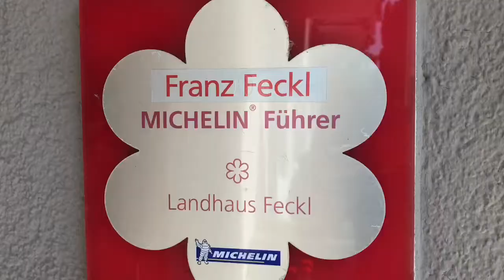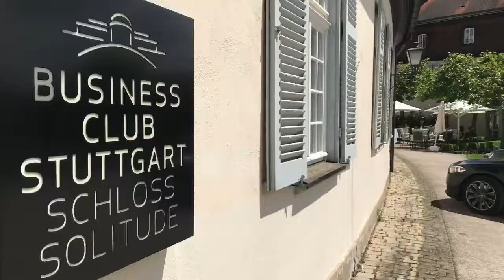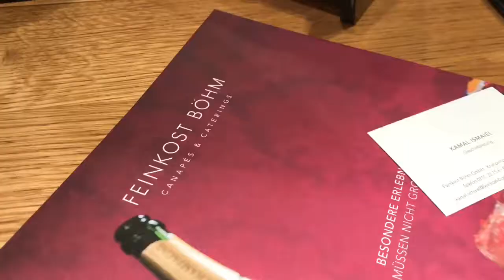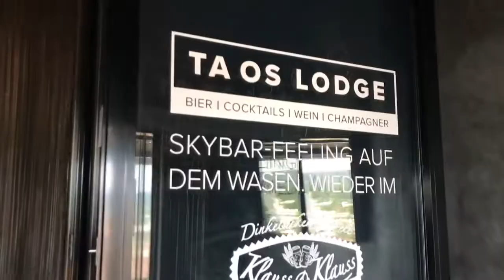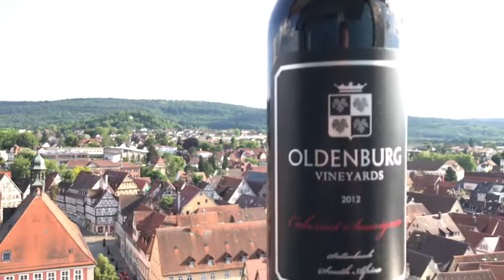The wines of Oldenburg Vineyards in Stuttgart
Thys Lombard spends a day in the Stuttgart Wine Trade with Martin Benz and Walter Steyer promotingt the fine wines from Oldenburg, Stellenbosch, Siouth Africa.